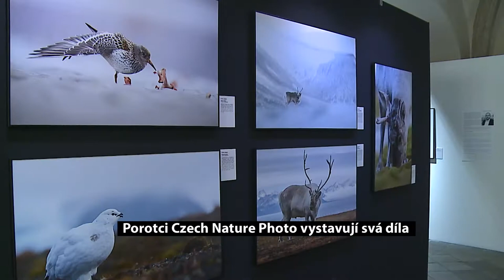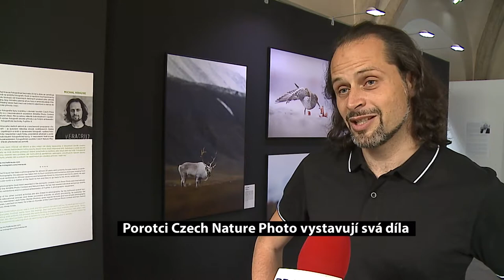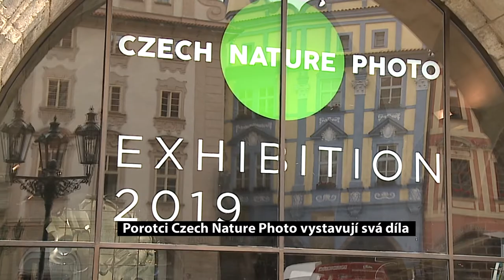Porotci soutěže Czech Nature Photo vystavují